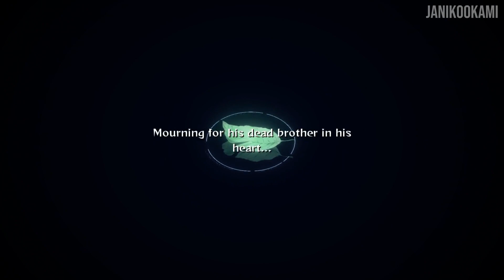NARUTO ULTIMATE NINJA STORM 2 - No commentary-[Chapter 5 Brothers]-[PS5]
NARUTO SHIPPUDEN ULTIMATE NINJA STORM 2 (No Commentary) UHD Walkthrough Part 6 on PS5 Gameplay of NARUTO SHIPPUDEN ULTIMATE NINJA STORM 2  by JanikOokami which Includes Gameplay, Story, Cut-Scenes, PS4/5 Trophies/Xbox Achievement, Collectables, Character Unlocks & More.

Naruto: Ultimate Ninja Storm, known in Japan as Naruto: Narutimate Storm (NARUTOナルト ナルティメットストーム, Naruto: Narutimetto Sutōmu) is the first installment of the Ultimate Ninja Storm series, it is a fighting game developed by CyberConnect2 and published by Bandai Namco Games. The game was released for the PlayStation 3 (PS3) across North America, Europe and Australia in November 2008 and in Japan on January 15, 2009. It is based on the popular manga and anime series Naruto by Masashi Kishimoto, and the first installment of the Naruto: Ultimate Ninja series on the PS3.

A sequel titled Naruto Shippuden: Ultimate Ninja Storm 2 was released in Japan, North America and Europe in October 2010 for the PlayStation 3 and Xbox 360.[1] Two more sequels, Ultimate Ninja Storm 3 and Ultimate Ninja Storm 4 were released in 2013 and 2016 respectively.